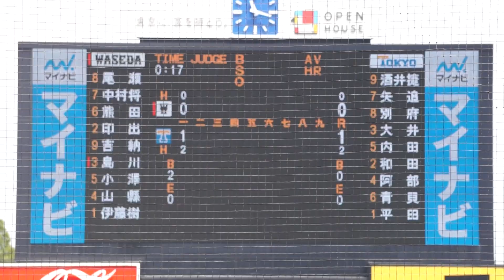2023/9/17(日) 平田康二郎(東京大学) vs 島川叶夢(早稲田大学) スリーバント失敗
六大学野球 2023秋季リーグ戦 2023/9/17(日) 明治神宮球場 早稲田大学 vs 東京大学 2回戦

2回表（早稲田大学の攻撃）
（先発投手）平田
0アウト 1塁 島川 スリーバント失敗

【勝投手】伊藤樹
【敗投手】鈴木健
［球審］上野　［塁審］榊原・御手洗・田澤　［外審］・